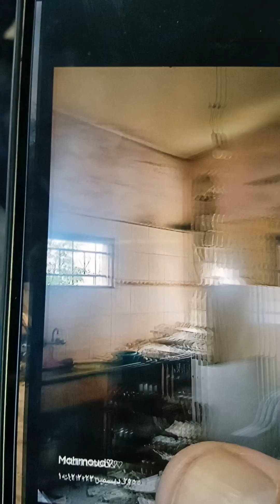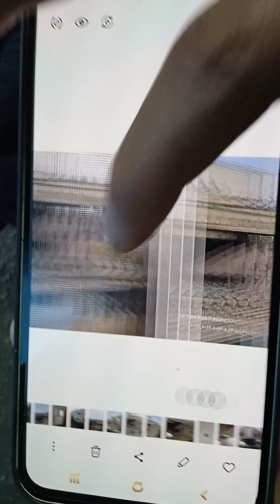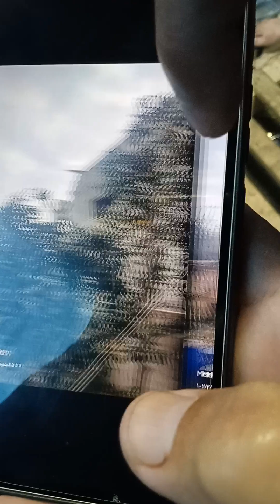البيت وحديقة المنزل أثناء الح رب على غزة